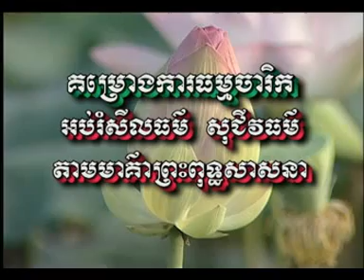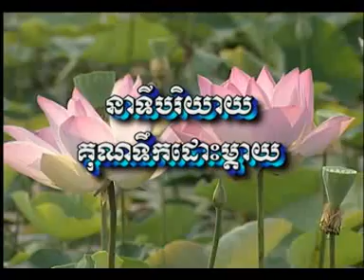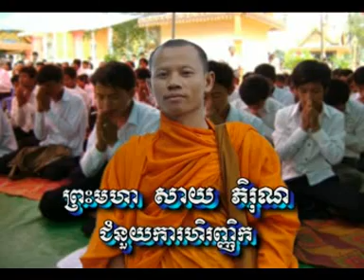Kun tek dos madai 1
What you should listen about mother